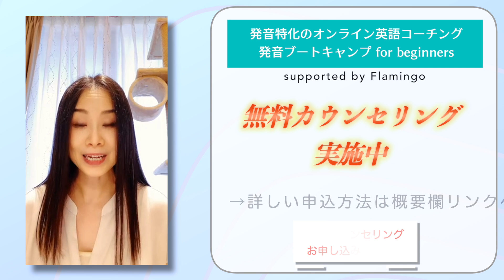【有名人の英語】英語が上手いロックスター３選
▶▶Yumiの発音無料動画『ネイティブの英語が聞き取れるようになるための３つのポイント』ダウンロードはこちら

🔽イングリッシュブートキャンプの講座・プログラムはこちら
※Yumiが直接指導する個人コーチングは枠に限りがあるのでお早めに！

🔽発音ルールがゼロから学べる10週間のリスニングトレーニング講座
『リスニングブートキャンプ完全自主学習版』はこちら

🔽Yumi監修の発音特化の4ヶ月間マンツーマンコーチングプログラム『発音ブートキャンプ for beginners supported by flamingo』

📖Yumiの著書（商業出版）
『ネコろんで学べる英語発音の本』（実務教育出版） ✨重版決定！✨
『ネイティブ発音が3D映像でわかる！英語の発音トレーニングBOOK』（西東社）
※現在重版に向けて準備中です。kindle版はCD・DVDが付いていませんが、音声のみ、西東社のサイトよりダウンロードできます。

🐾レオのLINEスタンプができました🐾

メインクーン猫レオのひとこと英会話

スタンプの全フレーズ対訳付はこちら♪

SNS等
毎週２～３回、英語発音や学習法について発信しています。